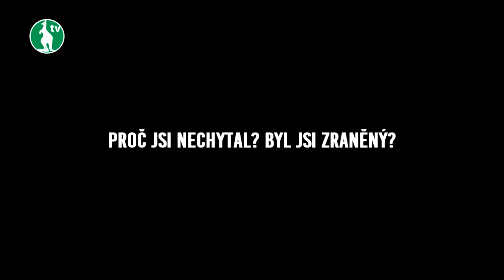Martin Berkovec se vrací do Bohemky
Po dvou a půl letech se vrací k Botiči známá tvář. Na půlroční hostování přichází Martin Berkovec. První rozhovor po příchodu již na Bohemka TV.